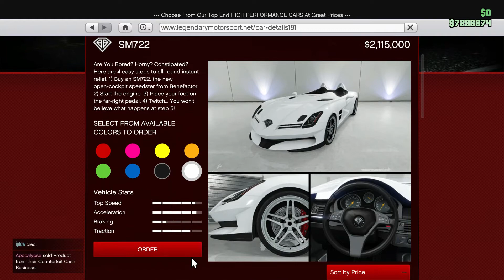GTA 5 NEW CAR UPGRADES AND TEST DRIVE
INTRO MADE BY INTRO MAKER ON MY IPHONE ASLO CREDIT INFO